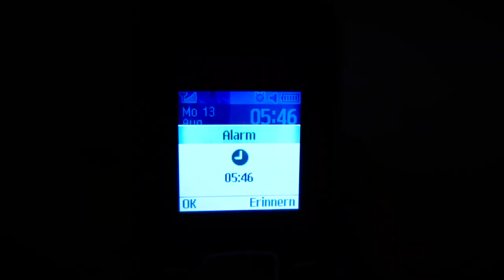MOTIVATION aufrecht erhalten? 3 Impulse für's Laufen 🏃🏻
Laufen ist mehr als ein Sport! Das versuche ich auf meinem Kanal zu illustrieren. Mach' dich bereit für eine Lauferfahrung, die dein Leben in Bewegung bringt! Damit du nicht nach einer Woche wieder aufgibst, unterstütze ich dich mit Impulsen, wie du dran bleibst. Rom wurde nicht an einem Tag gebaut und deine Laufroutine wird sich erst recht nicht durch einen einzelnen Tag aufbauen. Also setze die Impulse um und lass' mich wissen, womit du noch haderst, damit ich dir auch den letzten Funken Demotivation nehmen kann.

Lauf-App-Empfehlung:
- MapMyRun (nutze ich)
- Runtastic

Heutige ZUSCHAUERFRAGE:
Woran scheitert DEINE Motivation regelmäßig in Sportschuhen vor die Tür zu treten?

Bleib in jedem Fall GESUND und MOTIVIERT, hab eine schöne, laufreiche Woche und bis ... zum nächsten Motivationstag!!

AUSSTATTUNG:
Bluetooth-Kopfhörer (NEU)

Frische Luft und Bewegung sind unersetzlich, um den Kopf frei zu bekommen und klarer auf die wichtigen Dinge im Leben zu blicken. Go back to nature, get your mind free and simply ENJOY!

INFORMATION:
Ich veröffentliche in regelmäßig, unregelmäßigen Abständen an einem Montag um 20 Uhr ein neues Video.
Ankündigungen und motivierende Statusnachrichten gibt es in der Zwischenzeit auf meinem Facebook-Profil. Sende mir dafür einfach eine Freundschaftsanfrage auf Facebook unter nachfolgendem Link:

1. Song:
Ehrlich - Dance With Me

2. Song:
Sappheiros - Lights

3. Song:
Silent Partner - Triangles